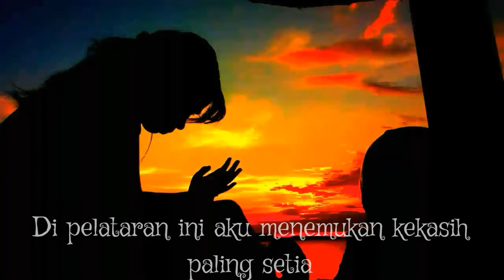PUISI SENJA II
kekasih paling setia ialah hadir senja di saat kau mencintai lupa